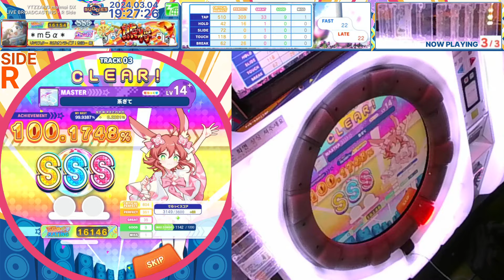[maimai でらっくす BUDDiES] 系ぎて MAS 100.1748%